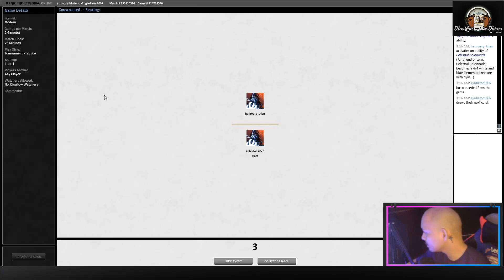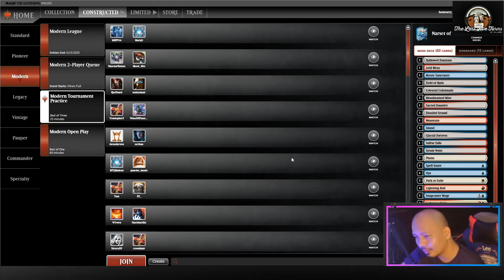Brewer's Challenge Round #7: Against 4-Color Shrine deck (MTG Modern)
I bet my opponent got excited when he found out there are new shrines revealed for M21.
 I wonder how he would update his deck?

thanks!